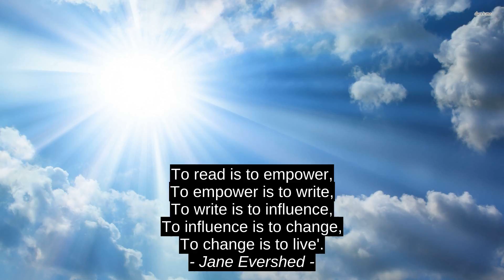Joseph Stalin Best 3 Inspirational Cites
Nicki Minaj, Jane Evershed, Joseph Stalin, success, citation, motivation, inspiration, best, quotes, top